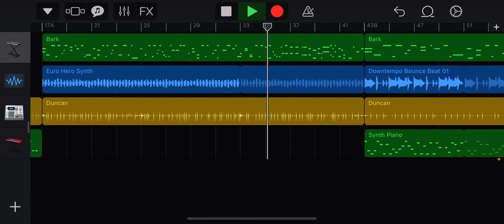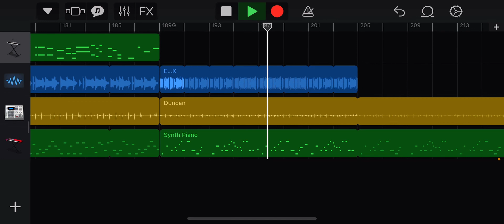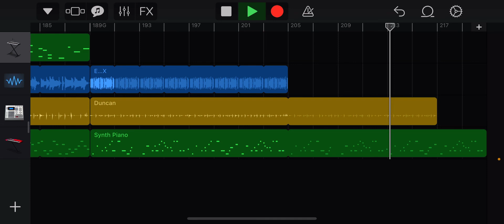STYXJOURNEY - D_o_g [Demo]